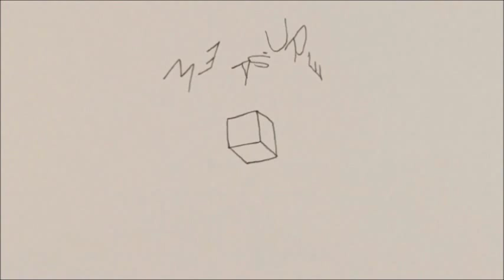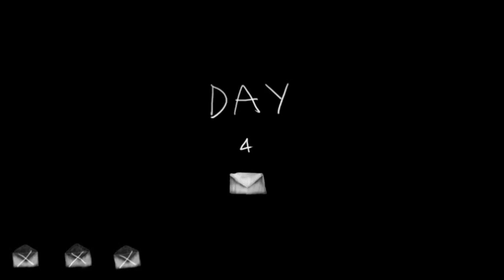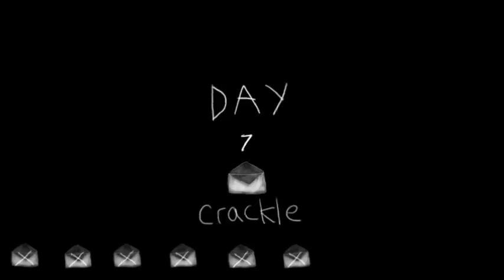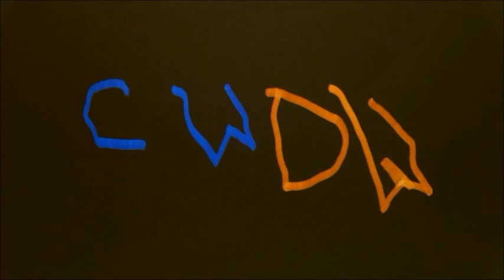Animation A Day [unofficial soundtrack Danielle Sammy]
This soundtrack is a study for viola, composed only with viola sounds including the electroacoustic section.